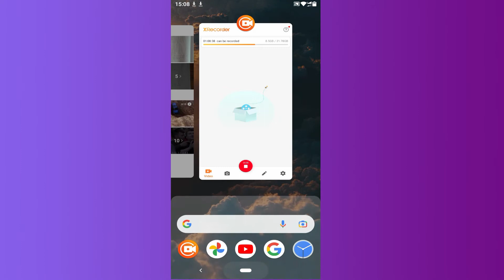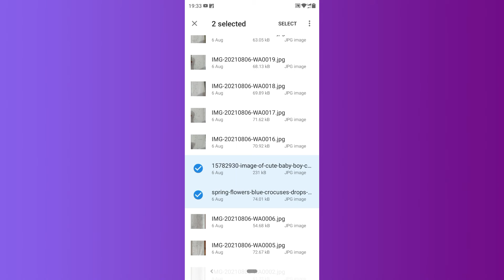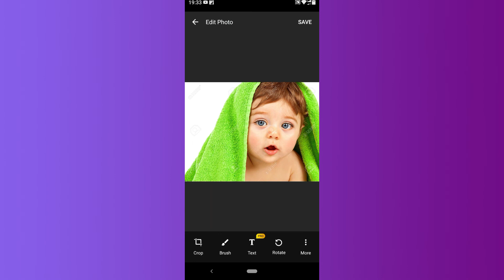How to send photos in WhatsApp as Document Tamil ,How to Send WhatsApp Original Size Files/Ngl tamil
How to send photos in WhatsApp as Document Tamil ,How to Send WhatsApp Original Size Files/Ngl Tamil Education